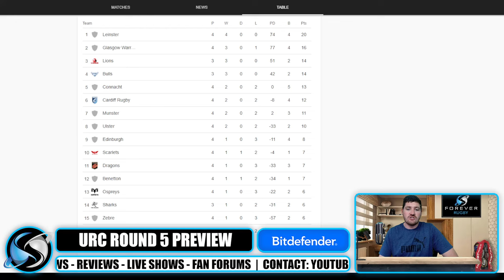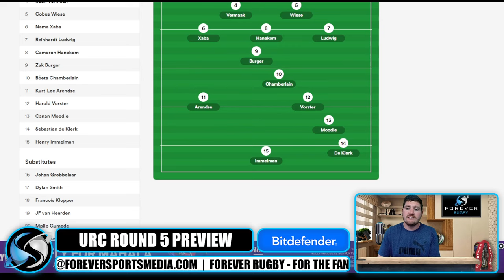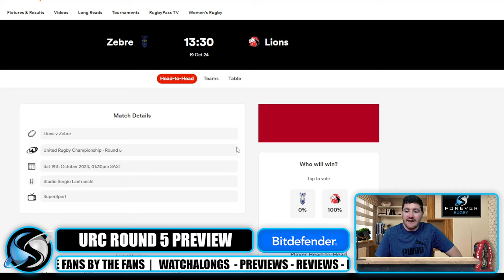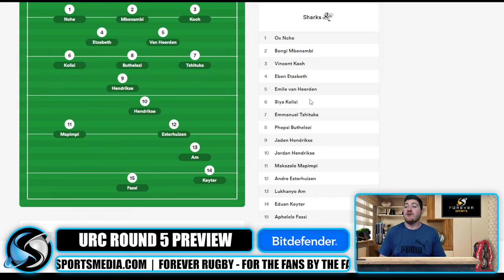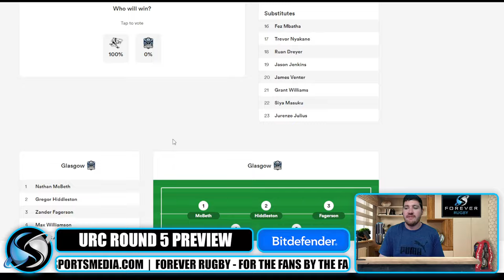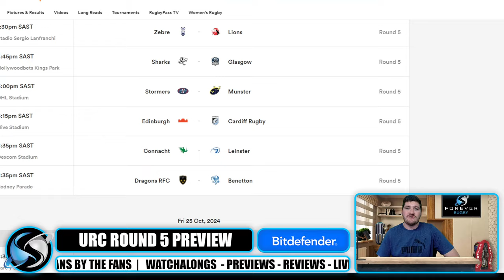SPRINGBOK-STACKED SHARKS READY TO BOUNCE BACK! | URC Round 5 Preview